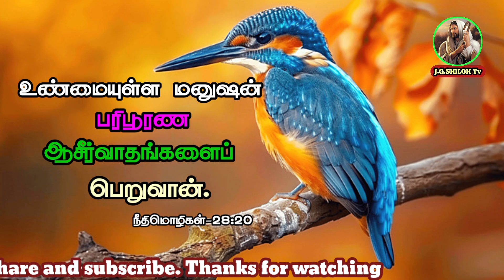தினம் ஒரு வார்த்தை 13-11-2024 புதன் கிழமை By sis ரோஸ்லின் சஹானா ஆலங்குளம் தென்காசி District